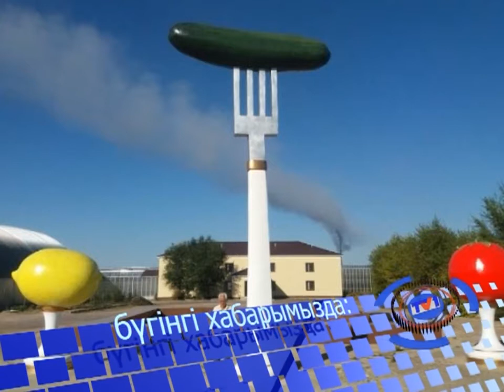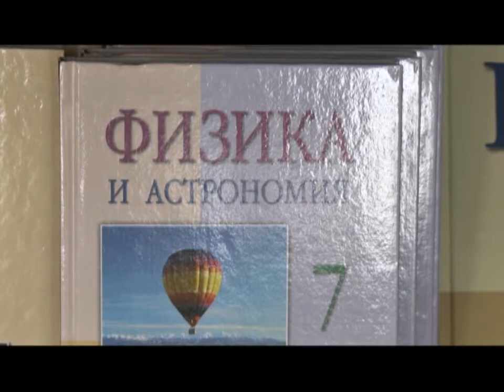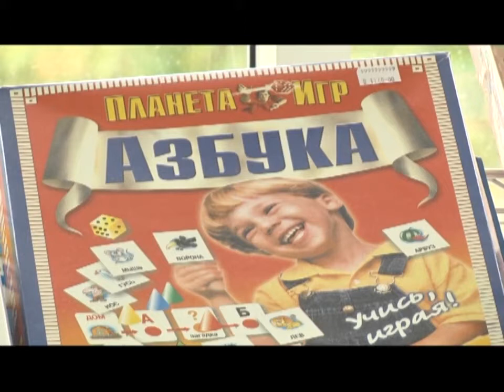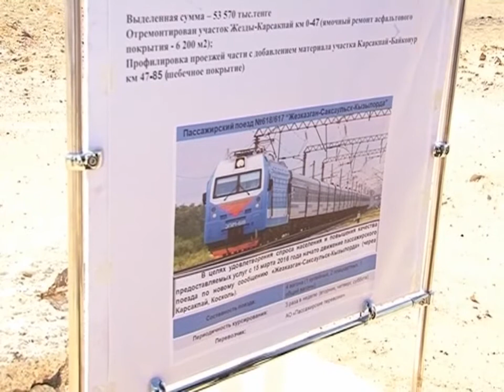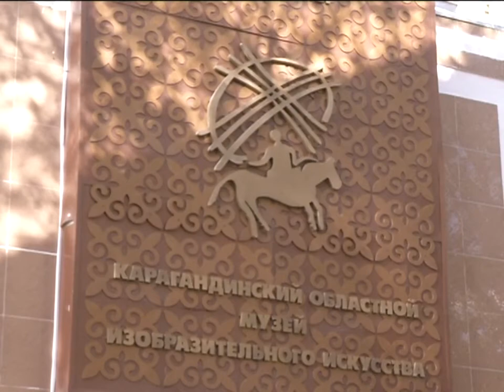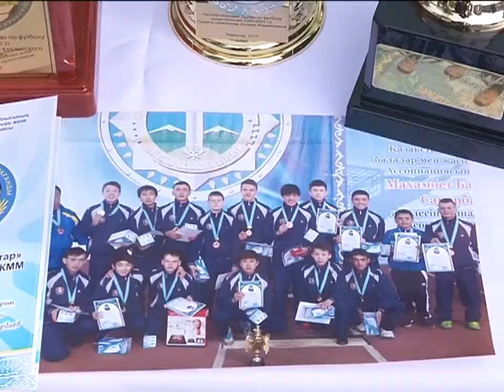08/09/2016 - Бірінші Қарағанды телеарнасының жаңалықтары